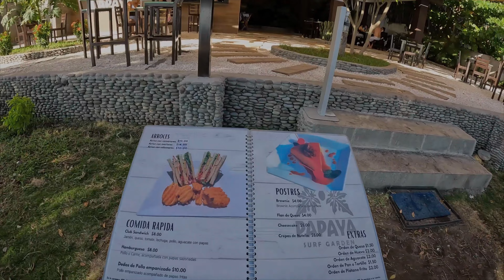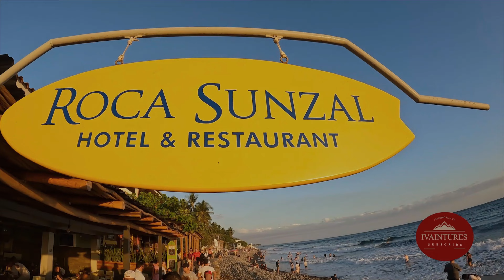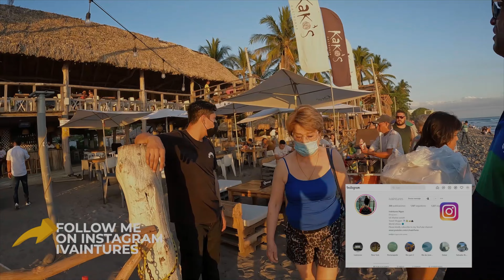El Salvador's CRAZIEST Beach Revealed! - El Tunco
Welcome back to Ivaintures!

In this video, we walk you through some of the initial impressions we had while exploring the beach.

If you're looking for a beach to visit in El Salvador, be sure to check out El Tunco! This stunning beach is full of amazing attractions and stunning views. Whether you're a beginner or veteran backpacker, you won't be disappointed in your visit to El Tunco!

Timescodes

0:00 - intro
0:44 - what a view
2:34 - I’m from NY
5:16 - beach vibes
7:35 - coming off my element
9:13 - Mister DJ
9:20 - incredible sunsets
10:24 - overview